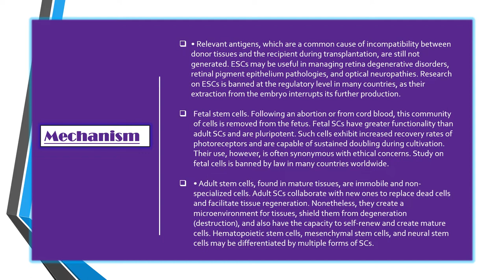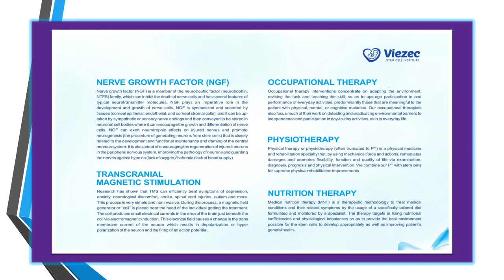Best Treatment For Alopecia Areata | Hair Loss | Stem Cell Treatment For Hair Loss | Exosome Therapy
Best Treatment For Alopecia Areata | Stem Cell Treatment For Skin Disease | Best Stem Cell Center For Hair Loss | Best Stem Cell Hospital In Delhi | Stem Cell Therapy | Alopecia Areata | Hair Loss |

Alopecia Areata is one of the most common T cell-mediated autoimmune skin

Alopecia Areata is one of the most common T cell-mediated autoimmune skin diseases, leading to chronic and relapsing hair loss from the scalp, hair, and neck

To know more about Hair Loss and its treatment at Viezec Stem Cell Institute, please visit

Working Hours

Monday – Saturday
8.00 AM to 8.00 PM

Consultation Hours
10:00 AM – 2:00 PM
3:00 PM – 7:00 PM